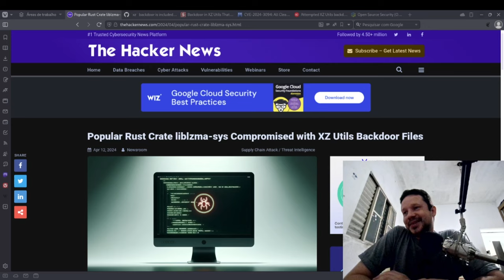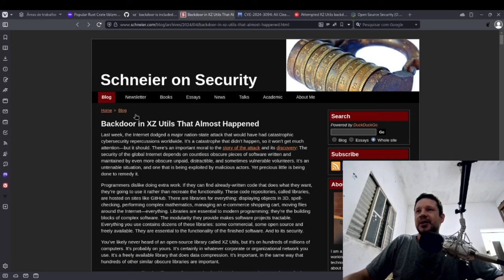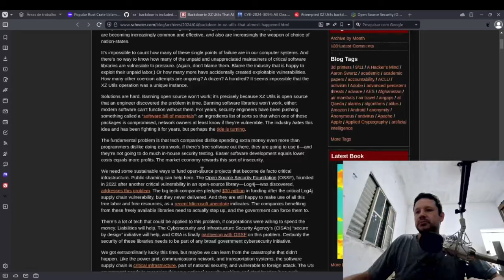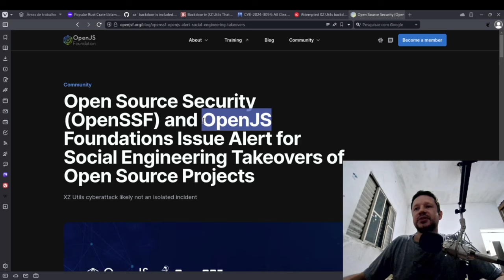Qual o status do xz?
VENHA APRENDER LINUX COMIGO E TORNE-SE UM PROFISSIONAL DE VERDADE

Linux®